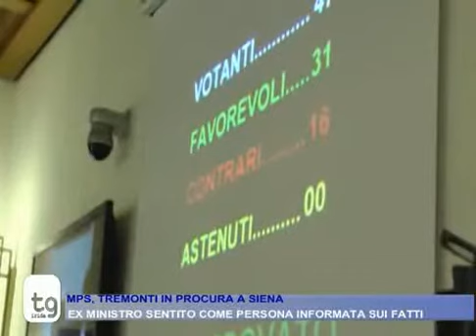TG IRIDE 03/03/14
TG IRIDE Lunedì 03 Marzo 2014